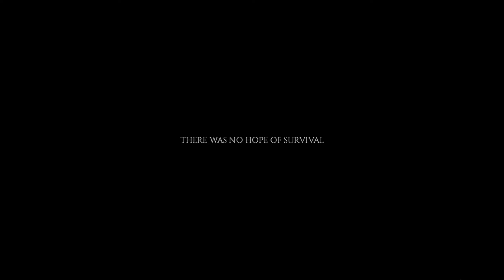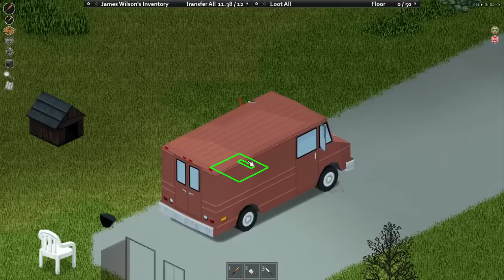First Time Playing Project Zomboid ever... (help)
First time playing/streaming the legendary game: Project Zomboid. Join me as I die within probably minutes, trying to work our way through the unending apocalypse stricken world... also help me (they have my family)